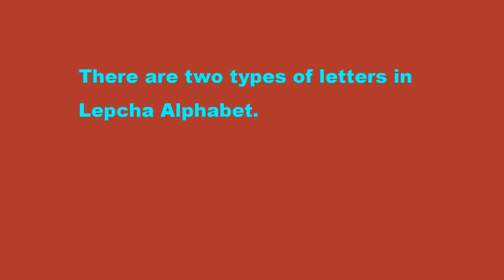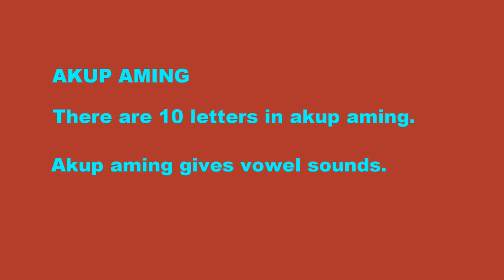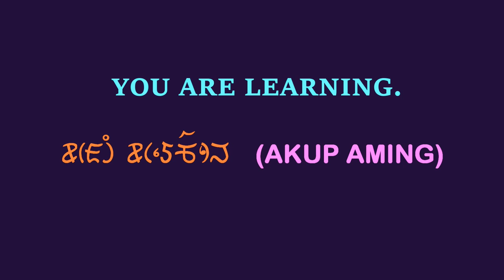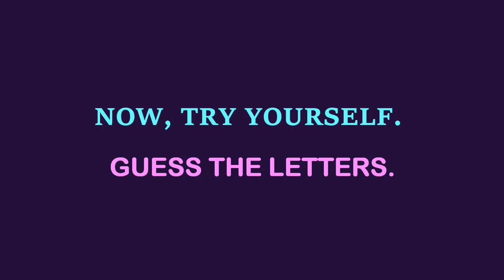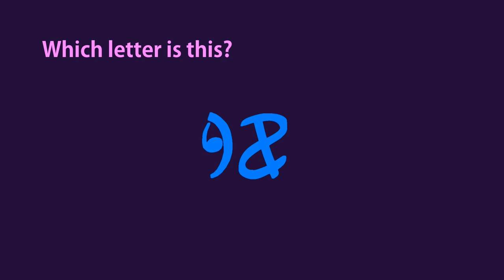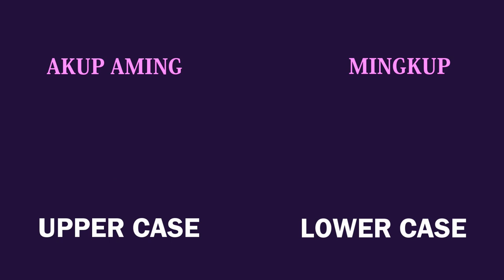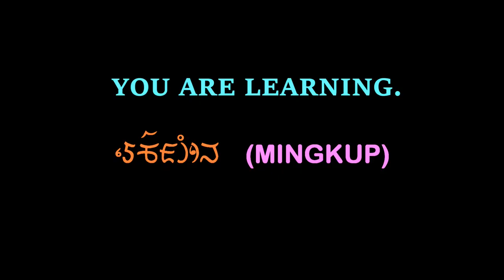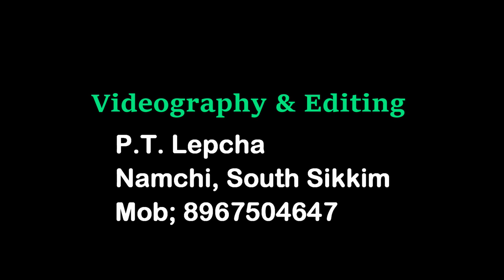LEPCHA ALPHABET/AKUP AMING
I have transferred this tutorial from my another channel as I want to continue this channel with Lepcha Contents.